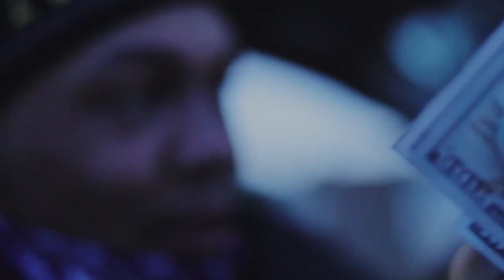Gleeko || Gamed Up || Official Music Video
Gleeko LVMG Artist Drops His First Video Making This LVMJINNI's 3rd Video ever directed and edited. Giving a taste of game in a unique way, By mixing street lyrics with metaphors and similes. Gleeko new kid on the block ready to deliver his debut album.